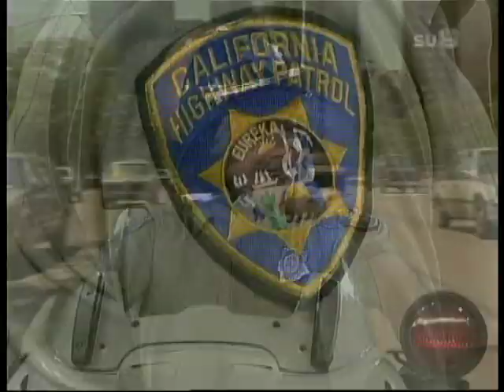MadTV - CHiPs 2002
Yea, 70's Show guys Danny Masterson plays officer "Jon Baker" and Wilmer Valderrama plays officer "Shri Hari Ponch Poncharaji" and girl Mila Kunis plays "Dusty Longo", not forgetting Bobby Lee as the thug =), funny stuff :D!

*** I denied the commenting, 'cause the video lags with Mozilla (but not with Internet Explorer), I'm guessing it is 'cause I got so new account and it's processing something. But if the the problem doesn't fix soon, I will upload these again (so that's why I'm not allowing comments), sorry! ***

*** Still lags :x?!? What a shit place, WHAT A SHIT PLACE?!?!? ***